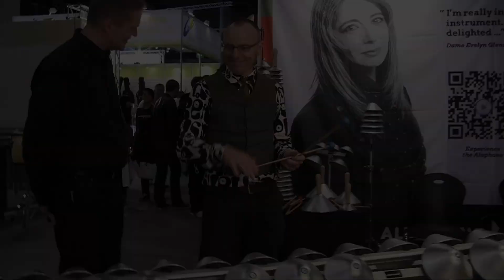Aluphones Carneiro "Take Five" & Alfred Mehnert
The Aluphone Drum Bell. Frankfurt Musikmesse 2012 on the noisy Saturday.